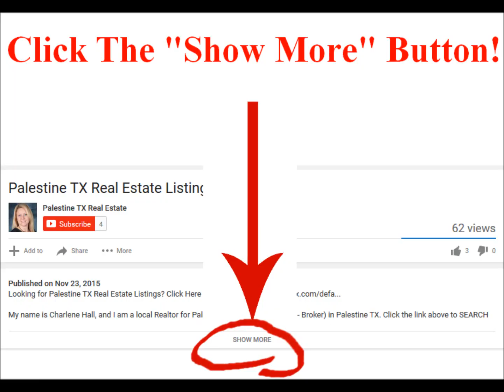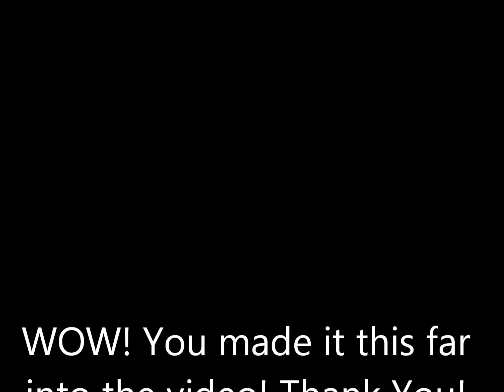Houses For In Texas | East Texas Realtor® Charlene Hall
So you are looking at houses for sale near Palestine TX?  Allow me to help direct you to the right house for you and your family.

My name is Charlene Hall and I am a Palestine TX Real Estate Agent, and I grew up in the area and know it very well.

Since you are looking for houses that are for sale in Texas here on YouTube, there are also several acres of land for sale in Texas as well.  (This one one of my VERY OLD VIDEO'S LOL)

to Palestine Realty's website to learn what properties or land that is for sale in the Palestine TX area.

I have also provided additional links for your to explore regarding Palestine TX below!